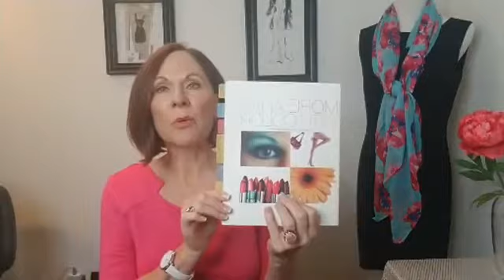Do You Love Color or Does it Scare You?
Welcome to Day 6 of Inside the Brand with Annette Bond.

Today we are going to be talking about color!

Is it time for you to up-level your wardrobe to attract opportunities that your old wardrobe couldn’t accomplish?

I LOVE Keeping Connected with YOU!!